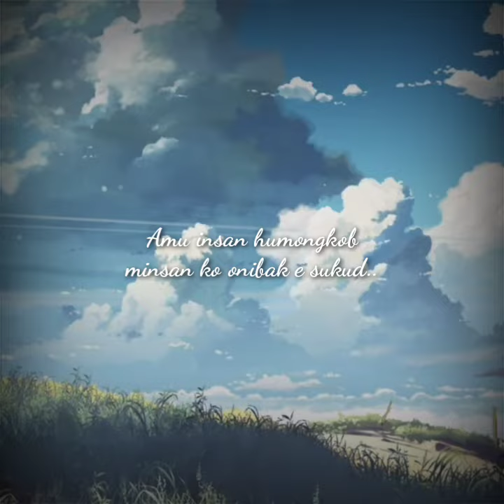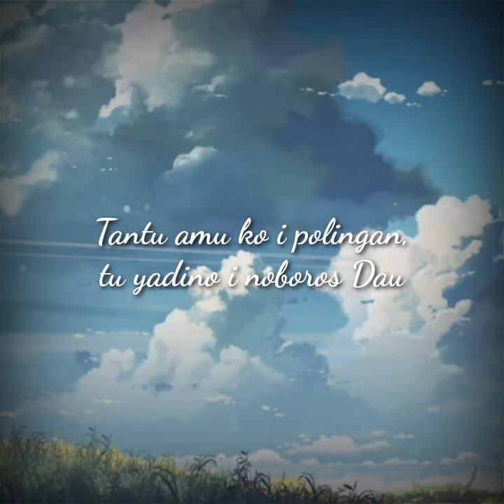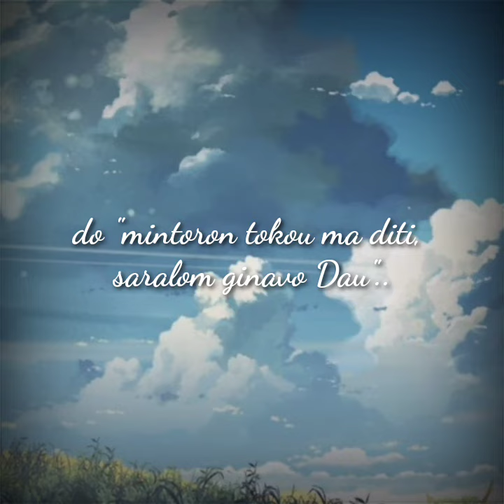Mintoron (Dwells in You)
Song ideas for a Rungus contextual hymns.